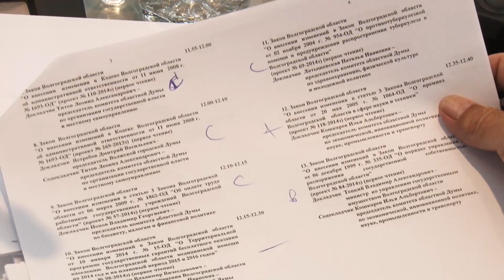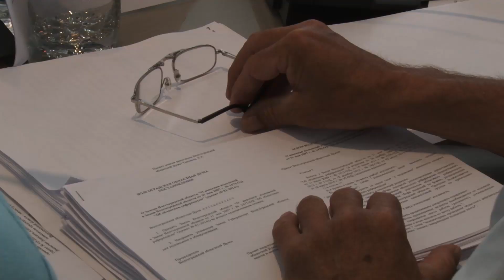Волгоградская облдума отказалась дополнительно сокращать расходы бюджета на СМИ и облизбирком